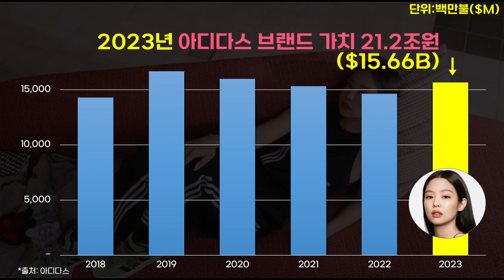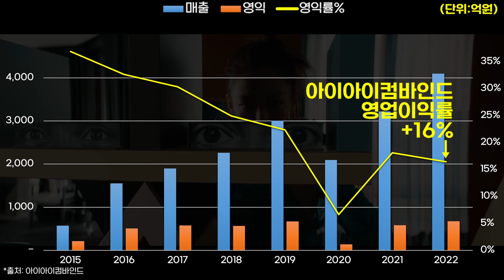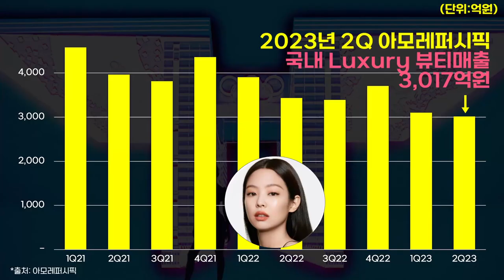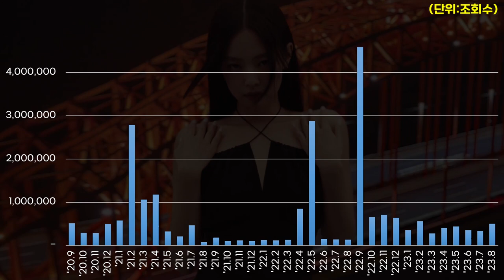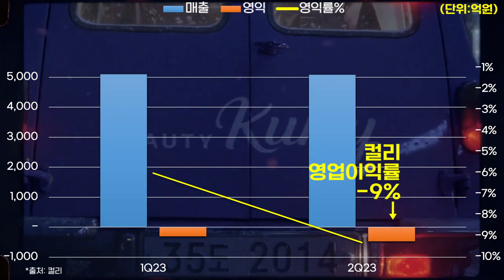0752 👩제니 JENNIE 기업별 광고효과(2023년) ft.뷰티컬리,샤넬,헤라,포르쉐,탬버린즈,캘빈클라인,데싱디바,아디다스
*출처: DART, Socialblade, 각사 외 종합
*단위: 억원 또는 조회수
*대상기업: 2023년 제니를 광고모델로 발탁한 기업 (일부 기업은 제외 되었을 수 있습니다.)